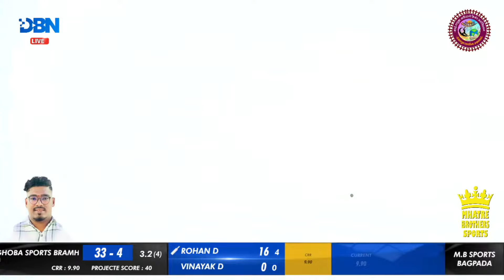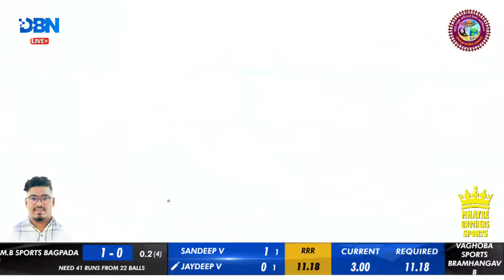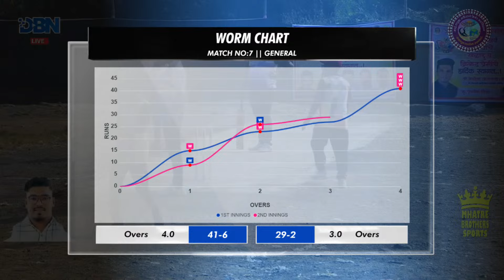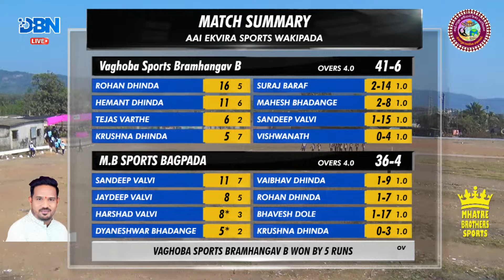DAY 1 || MATCH NO 7 || M.B SPORTS BAGPADA VS VAGHOBA SPORTS BRAMHANGAV B || AAI EKVIRA SPORTS WAKIP